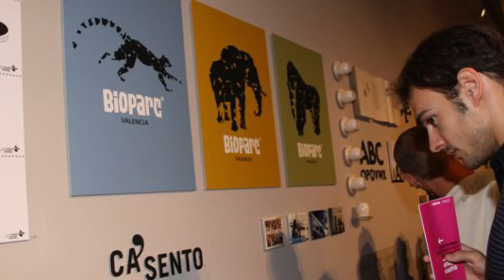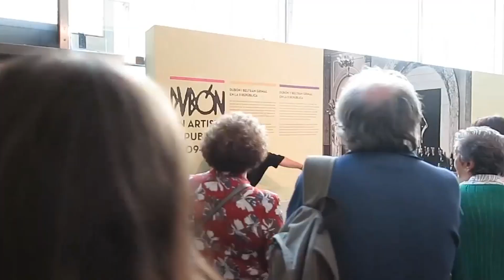El MuVIM compleix 18 anys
El Museu Valencià de la Il·lustració i de la Modernitat (MuVIM), que depén de l'àrea de Cultura de la Diputació de València, celebra el 2 de juliol de 2019, la seua majoria d'edat. 18 anys que han convertit al MuVIM en autèntic motor transformador del seu entorn, amb activitats que transcendeixen més enllà de les parets de l'edifici dissenyat per l'arquitecte Guillermo Vázquez Consuegra.

El museu dirigit per Rafael Company ha anat construint una identitat que s'assenta en el propòsit de donar a conéixer les idees i valors que han fet possible el món modern i, això, amb una aposta museogràfica i comunicativa sorprenent en moltes ocasions. Un museu diferent que no vol deixar indiferent a ningú i que ha calat en la societat, ja que el museu és una referència ineludible en el panorama cultural de la ciutat, sent any rere any el més visitat de tots quants alberga la capital

«Aquesta singladura ha sigut possible per la confiança de centenars de milers de visitants, valencians i d'altres parts, però he de recordar hui que això no hauria sigut possible sense el treball continuat de les persones que formem part de la plantilla del MuVIM i de les quals al llarg d'aquests anys també ens han acompanyat» ha volgut destacar Rafael Company.